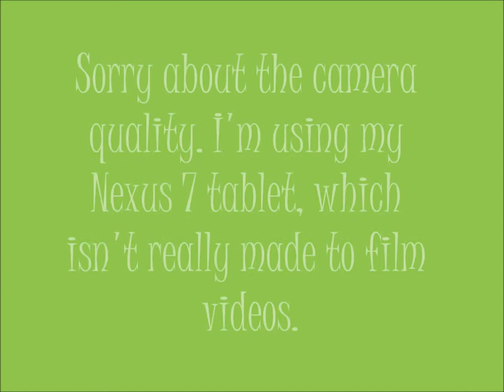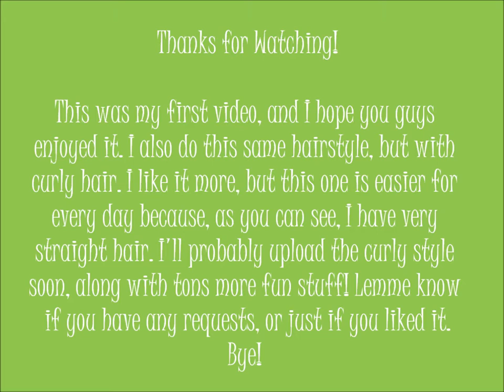Styling Short Hair (Vintage Bandana Look)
First video ever! Hope you guys enjoy it. This is just how I do my hair on most days, to keep it out of my face. I'm growing out my pixie cut, and this is one of the few things I can do with it right now. Excuse my face without makeup... I always do my hair first after I shower to get it out of my face. I'm going to start my own beauty channel, which hopefully everyone will like. I know I'm not the most beautiful of people... but hopefully I can help out some of you.

Song: Radioactive by Imagine Dragons (favorite song ever!)

Recorded on: Nexus 7 tablet by Google